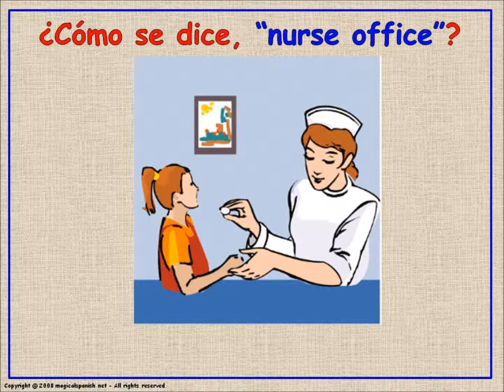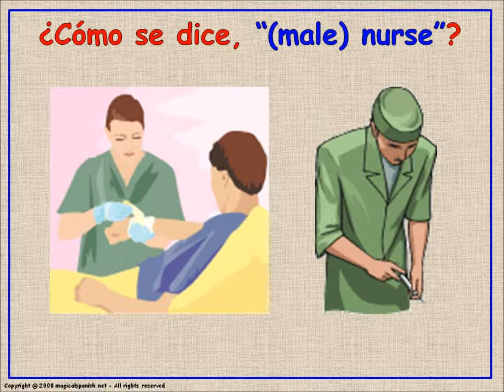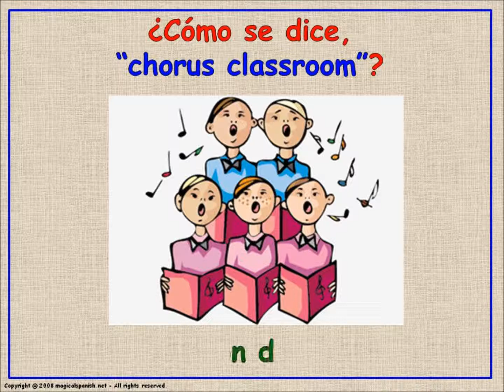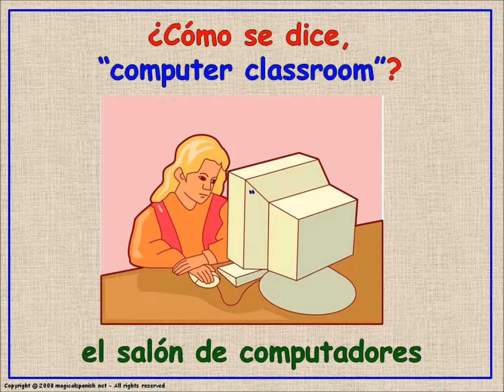The school 9How do you say...) / La escuela